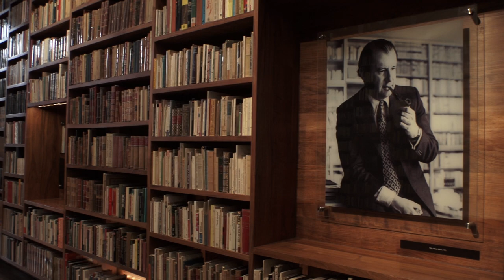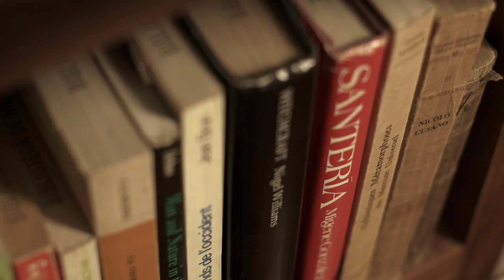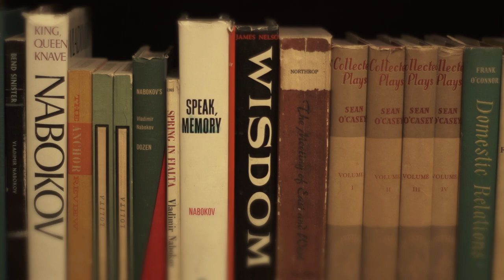Jaime García Terrés - La Ciudad de los Libros, Canal 22, México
Guión, dirección y edición de Paulina del Paso
Fotografía de Santiago Sánchez
Música Original de Pedro Zulu González

Pimienta Films

Pimienta Films 2018